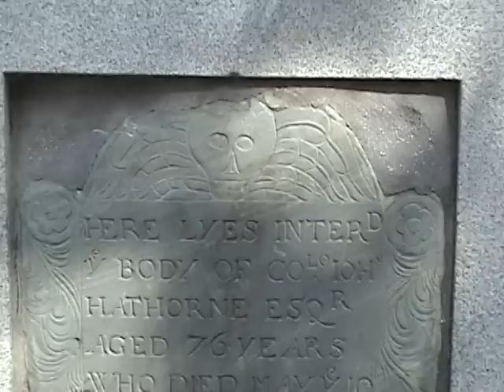The Hanging Judge - John Hathorne's Grave - Salem, MA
Mollie Stewart, of Spellbound Tours in Salem, at John Hathorne's Grave. Although there were other judges involved, he was the main judge during the Witchcraft Hysteria Trials and is often called "The Hanging Judge".